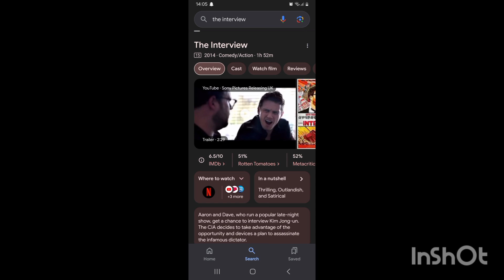The Interview - Is Talk Show Trash: Film Review